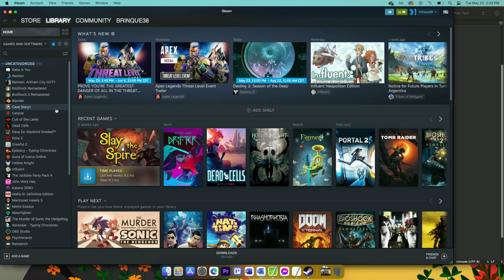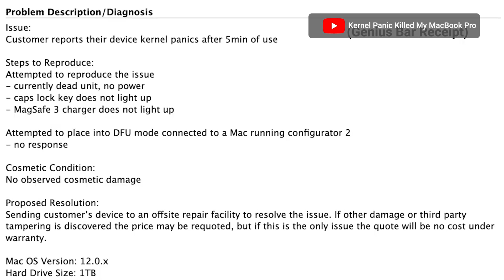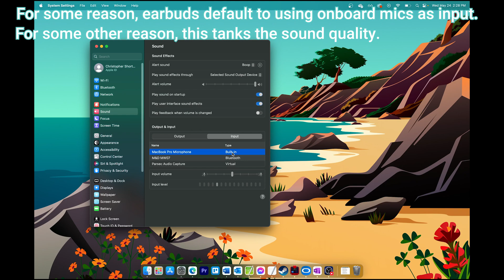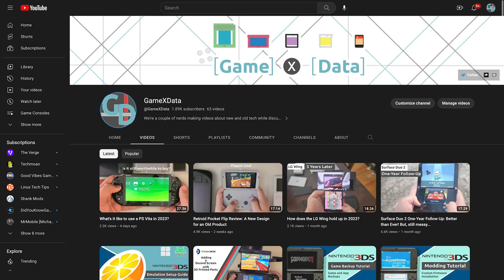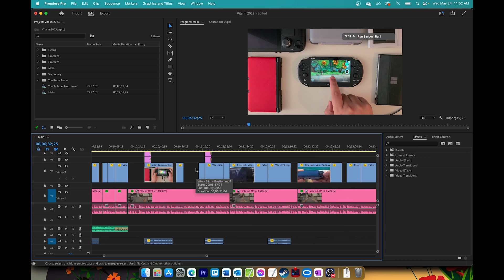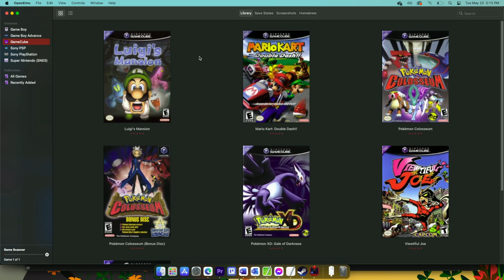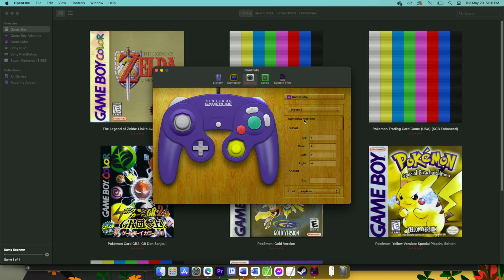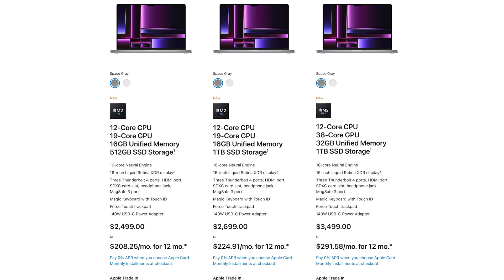M1 Pro MacBook Pro 1-year Follow-up: A Portable Studio with a Few Complaints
It's been a little over a year since I plopped down the cash to buy a 16-inch M1 Pro macbook. After a rough start with components failing, has the laptop lived up to my initially positive reviews?

Chapters:

00:00 Intro
02:00 The Problem with MacOS
04:27 Hardware, Battery, and Usability
06:34 Raw Performance and Fan Sounds
09:29 Gaming Updates
12:39 Final Thoughts
14:37 Outro